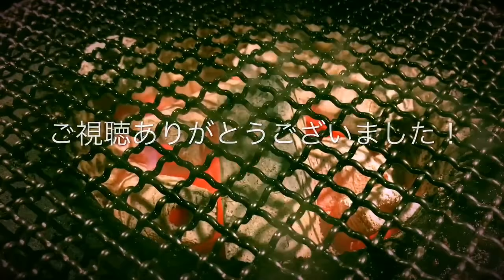【メダルゲーム】オレカバトル 500円から何枚になるか？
500円→？